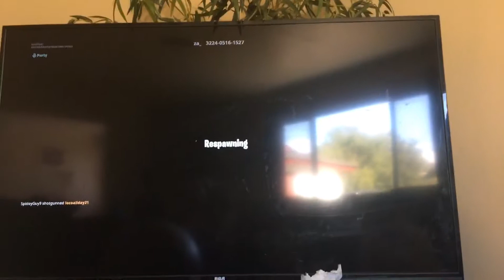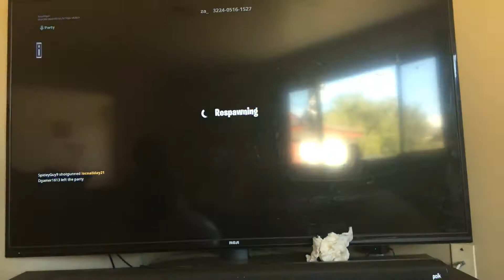Fornite battle royale creative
Sorry I had to cut some of it